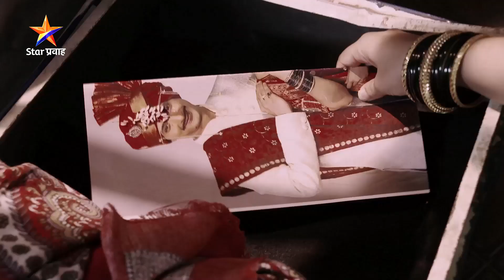अबोलीने सर्वांसमोर आणला फुलवाचा खरा चेहरा | Ep 330-1 | Best Scene | Aboli | Star Pravah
'अबोली’
सोम-शनि रा. १०:३० वा. Star प्रवाह वर...